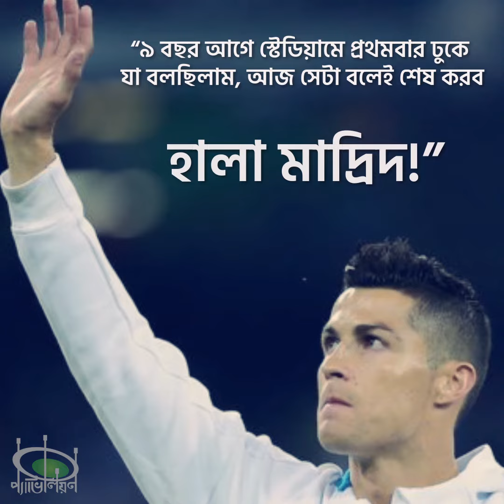রিয়ালকে রোনালদোর বিদায়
সেই ২০০৯ সালে ম্যানচেস্টার ইউনাইটেড ছেড়ে রিয়াল মাদ্রিদে এসেছিলেন রোনালদো। দীর্ঘ ৯ বছর পর রিয়াল ছাড়লেন সিআর সেভেন। অনেকদিন ধরে চলা গুঞ্জনকে সত্যি প্রমাণ করে যোগ দিলেন সিরি আর ক্লাব জুভেন্টাসে।

এছাড়াও আমদেরকে ফলো করতে পারেন ফেসবুক, ইনস্টাগ্রাম এবং টুইটারে।

আর প্যাভিলিয়নের অফিসিয়াল ফেসবুক গ্রুপ 'প্যাভিলিয়ন স্পোর্টস' এ জয়েন করে পেতে পারেন প্যভিলিয়ন ওয়েবসাইট ও ফেসবুক পেজের সকল কন্টেন্ট।